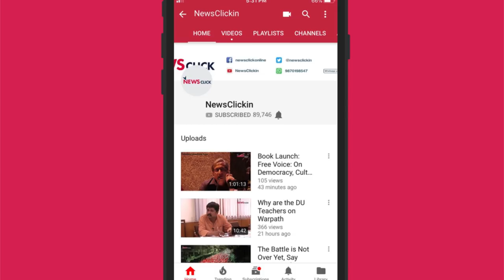"Defamation Cases Against the Media are not Just SLAPPs, They are Punches"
Advocate Apar Gupta Executive Director, Internet Freedom Foundation, who works on free speech issues, explains why Parliament needs to amend the laws relating to defamation.